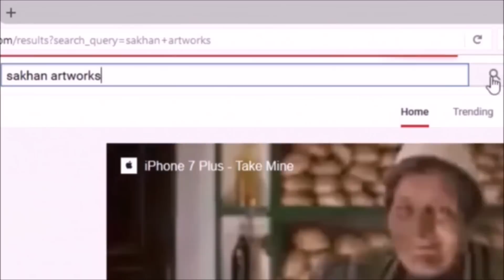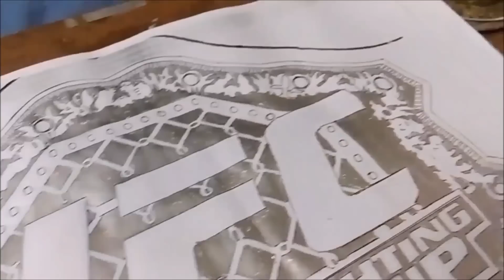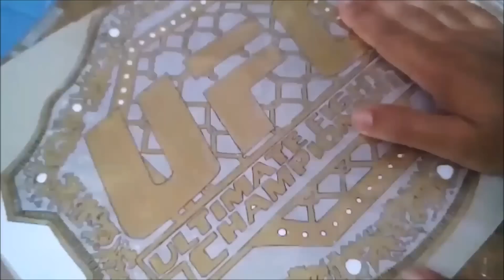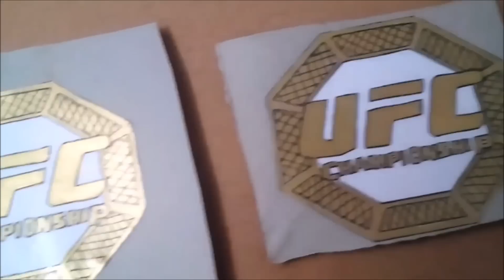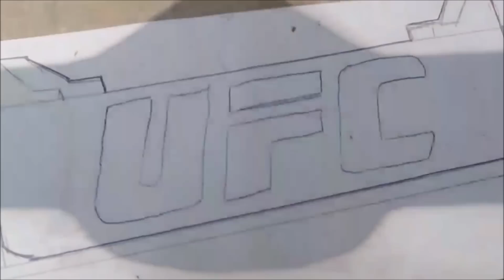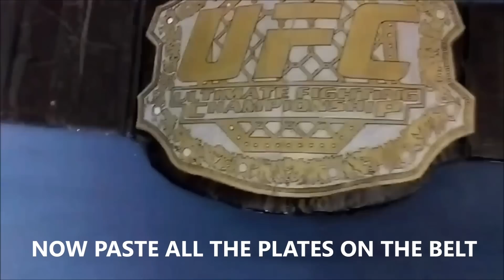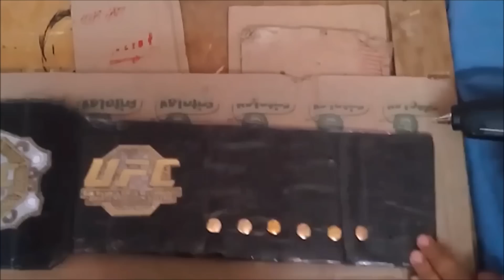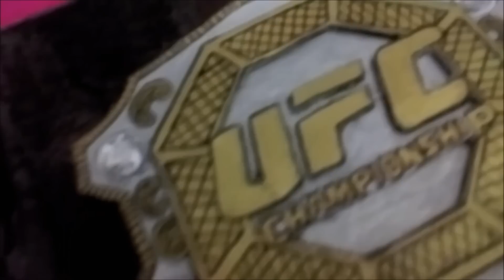How To Make UFC World Heavyweight Championship belt At Home | Step by Step | Diy | Tutorial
here is the world's leading mixed martial arts organization UFC (ultimate fighting championship) homemade belt tutorial for you guys !

 💲💲💲 Feeling rich?  💲💲💲

Buy All Art Supplies here

✅ Dream Gadgets  (Wishlist) :

Apple 11-inch iPad Pro

Apple Pencil (2nd Generation)

New Apple Watch Series 6

Samsung Galaxy Tab S7

Western Digital 5TB External Hard Drive